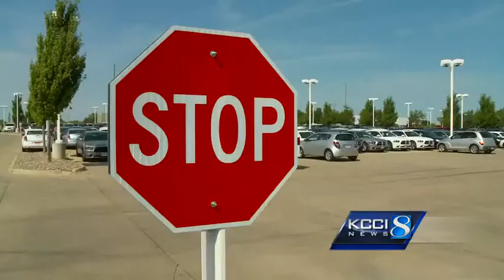Thieves steal air bags from cars at dealerships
Air bags are stolen from dozens of new cars at metro dealerships.